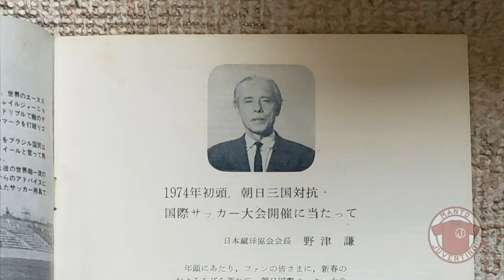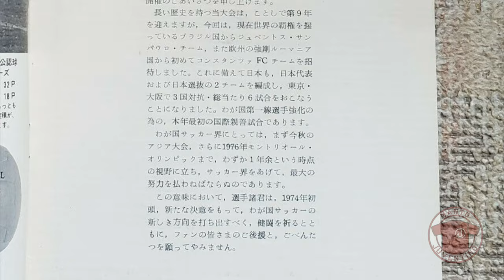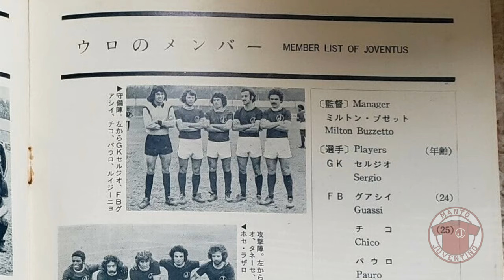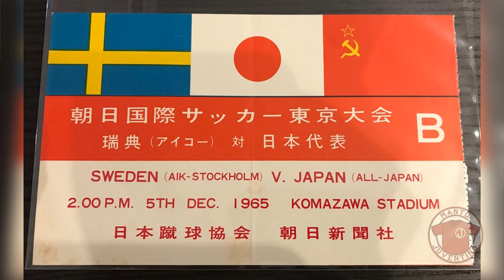O que era o Torneio do Japão que o Juventus ganhou | Manto Juventino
Neste vídeo vamos conhecer mais sobre a história do Asahi International Soccer Tournament - o Torneio do Japão. O Juventus foi convidado a participar dessa competição e foi campeão em 1974.